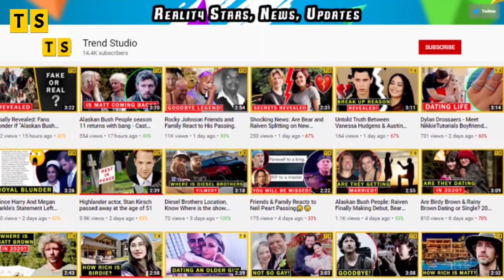Married At First Sight: Chris Williams Throws Tantrum After Pregnancy Drama.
Chris Williams, a newlywed and almost a new day had a fiddle rage at “Married at First Sight.”
According to the recent clip from Wednesday Williams is seen rousing up some drama during
their honeymoon trip to Las Vegas.
In the clip, he says “They have been disrespectful all week, so I am going to make life a living
hell on this freaking bus.”
As seen in previous episodes, Chris and Paige’s marriage is filled with countless dramas since
the start. It all started when Chris told Paige about his six-week pregnant ex-fiancée with his
child at the time of their August 2020 weddings.